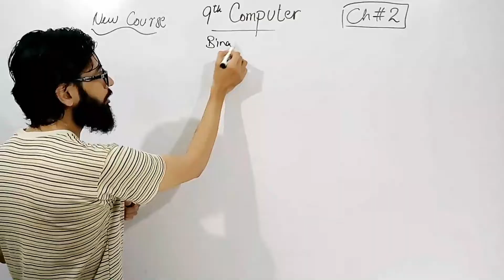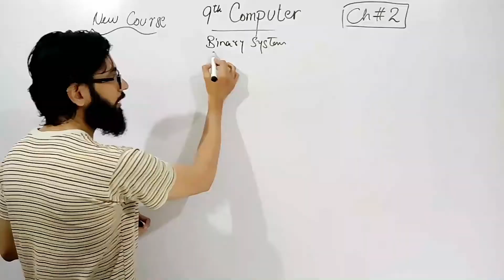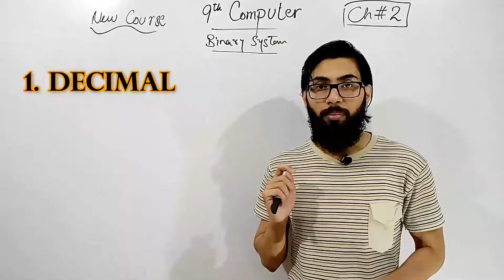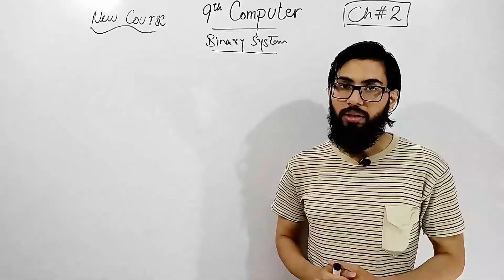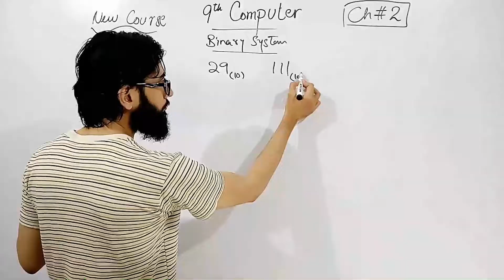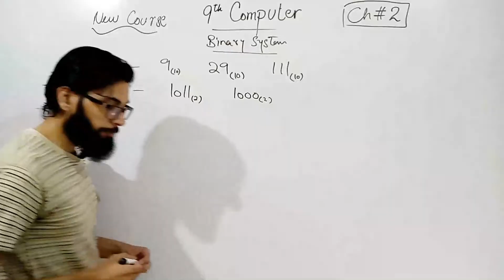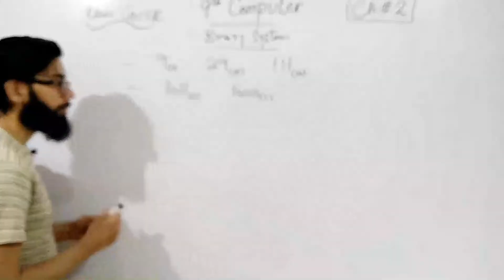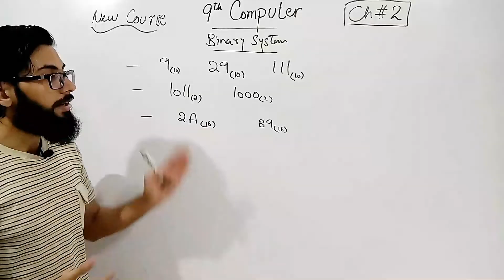Number System | 9th computer new book chapter 2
(i) Decimal Number (ii) Binary Number (iii) Hexadecimal Number (iv) Octal number

9th computer chapter 2
9th Class Computer chapter 1 problem solving

"9th computer"